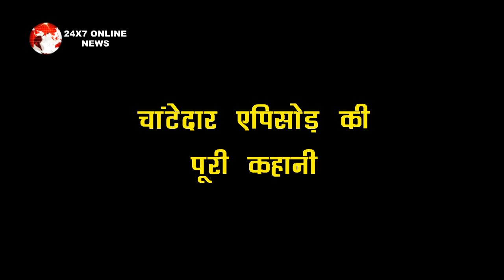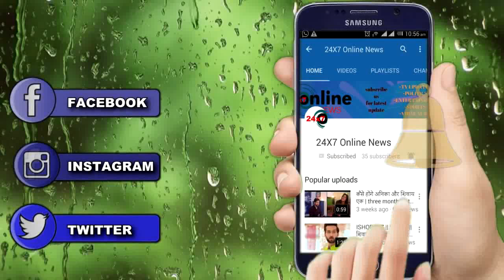BHAGYA LAXMI II MALISHKA के गंदे इरादों को भांप LAXMI लगाएगी जारदार तमाचा